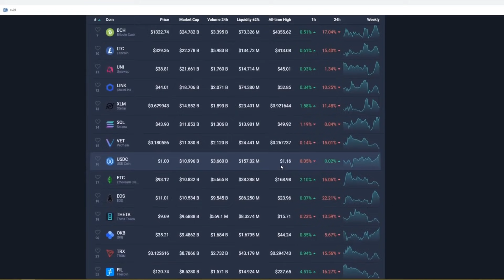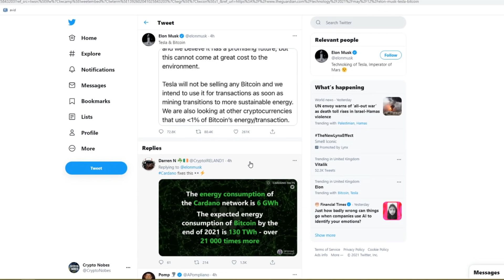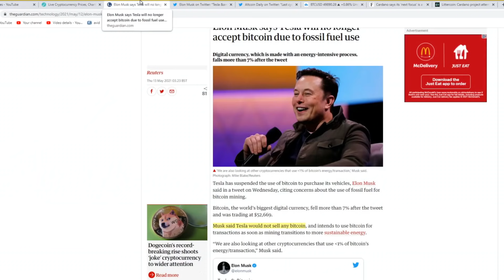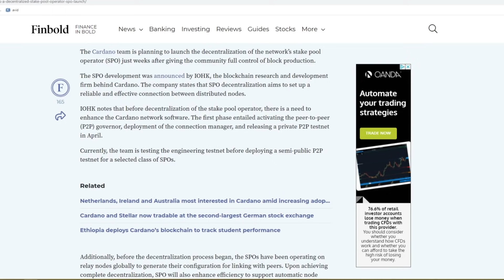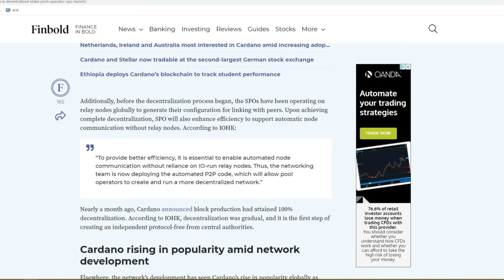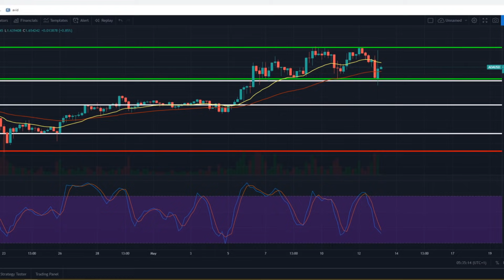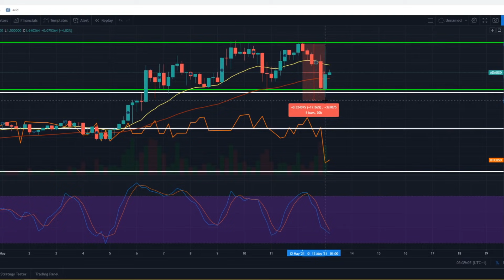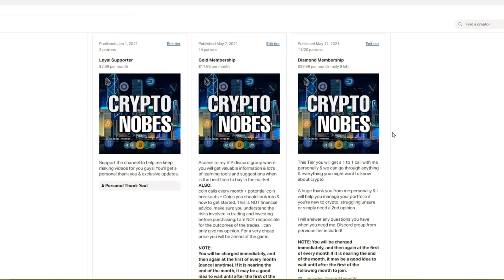MUST WATCH! WHY IS THE MARKET CRASHING - CARDANO (ADA) HUGE NEWS - PRICE ANALYSIS & MORE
Cardano ADA News - CARDANO PRICE PREDICTION 2021

STAKE POOL INFO:
Join The "NOBES" Cardano (ADA) Stake Pool!

DAEDALUS WALLET: NOBES

YOROI WALLET: NOBES

ADALITE WALLET: ae179bd67c71180eb7ace4ba93808fa214f3935a6b7785d58ef8b839

Using top of the line Program Microsoft Azure for the pool.
Active 24/7
7 Days A Week
365 Days A Year
never missing a block
Kick Starting The Pool Is The Hardest Part So Any Help Joining My Pool Really Helps It Get Going Faster & Any Help Really Means A lot To Me!

Buy a Ledger Nano S or Nano X the safest way to store your Crypto!👇

0:00  - intro & Market Review
1:07 - Elon Musk says Tesla will no longer accept bitcoin
4:36 - Cardano says its ‘next focus’ is a decentralized stake pool operator
6:36 - Netherlands, Ireland and Australia most interested in Cardano
7:51 - Cardano (ADA) Price Analysis
10:37 - JOIN the patreon today & Final Thoughts

I am a big fan of Crypto and I will be hopefully bringing you information you didn't know about! I am very bullish on crypto and I want to help as many people as I can! Stay Safe Stay Rich!